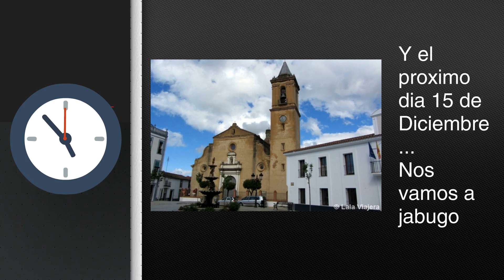Excursiones Distrito Casco Antiguo - dia 1 Diciembre Ubrique dia 15 a Jabugo